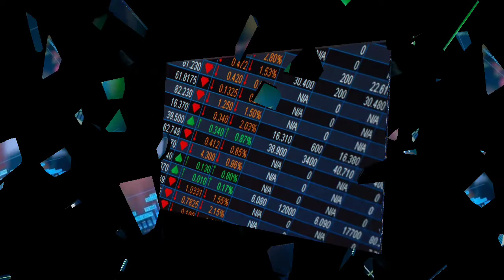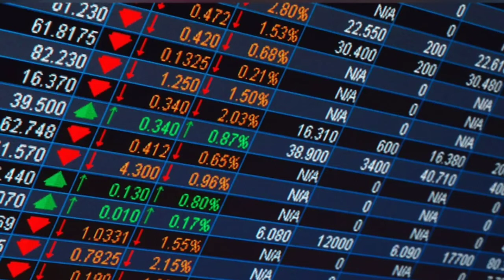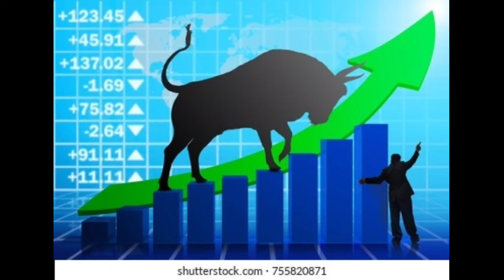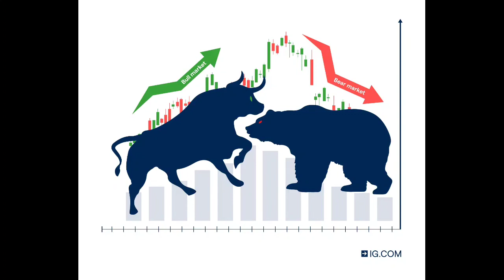बिर्सनु भएको त छैन नि ? IPO मा आवेदन दिने मिति ? opening range नै 1000+ हुन्छ ।। नछुटाउनु होला ।।